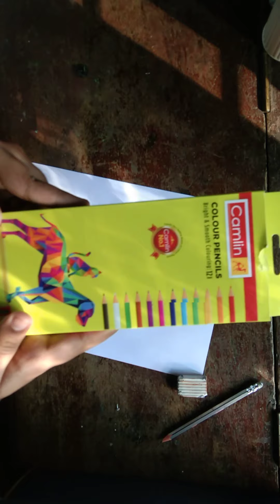Easy Drawing with pencil colour